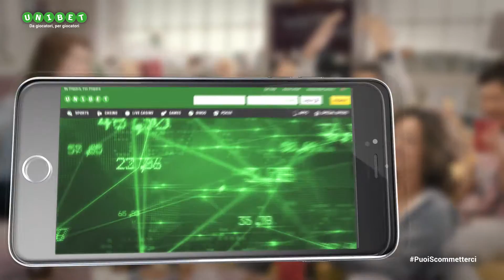Scendi in campo con Unibet e vivi i tuoi Europei da protagonista!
Scarica l'app di Unibet per avere le tue quote sempre in tasca e la più intelligente piattaforma di sempre!
La fortuna non è una coincidenza.